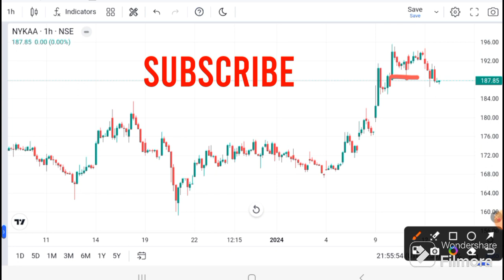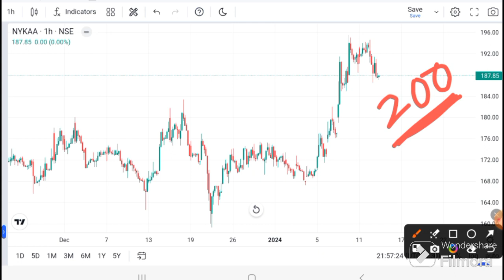NYKAA SHARE LATEST NEWS - NYKAA SHARE Today News I NYKAA SHARE TARGET